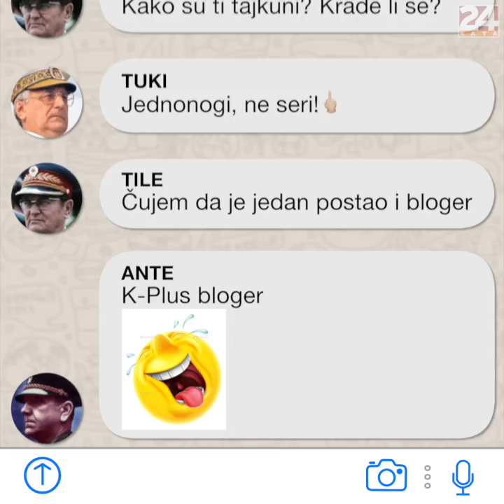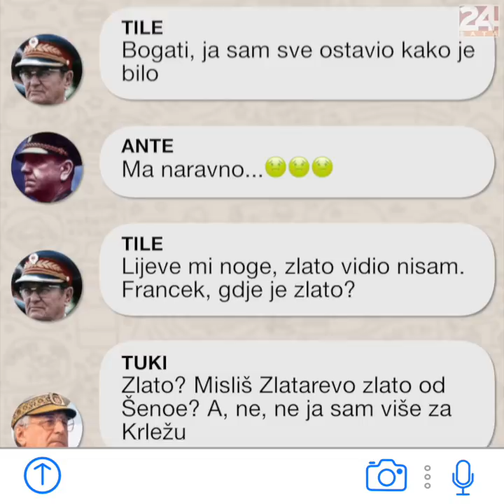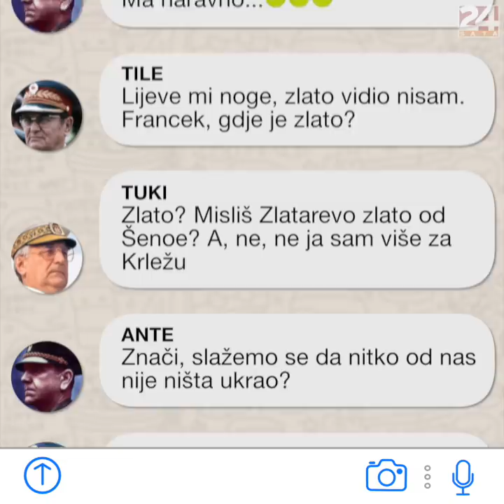Tajna prepiska Franje, Ante i Tita: Tko je zadužio Hrvate? I Satira 24sata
Tko jede puricu, a tko janjetinu? Zašto su komunjare primitivne i gdje je nestalo ukradeno zlato iz Drugog svjetskog rata? Odgovore znaju Franjo, Tito i Ante. Pogledajte video i saznajte...

O SERIJALU: Satirična srijeda na YouTube kanalu 24sata! Saznajte što se događa u svijetu politike, ekonomije, sporta kroz razgovore najvećih svjetskih, ali i domaćih vođa. O čemu razgovoraju Kerum i njegovi politički prijatelji? Kojim tehnikama se služe hrvatski političari da dođu do željenog cilja? Gledajte nas svake srijede i ne propustite svoju dozu satire!